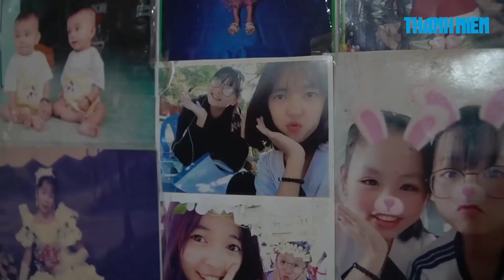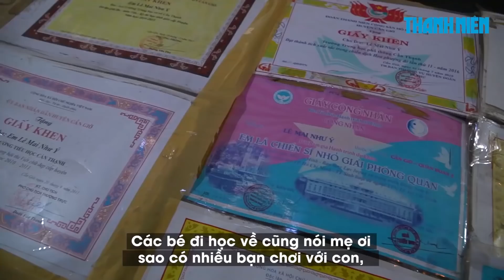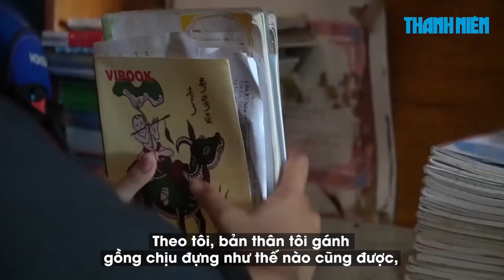Tâm sự nhói lòng ngày 8/3 của người mẹ bị nhiễm HIV từ chồng: Không ai chơi thì con về chơi với mẹ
Một người phụ nữ ở huyện đảo Cần Giờ bị nhiễm HIV từ chính người chồng của mình. Chị đã gồng gánh nuôi 3 đứa con ăn học. Cho đến một ngày, đứa con cả viết một thư gửi mẹ trong lễ trưởng thành khiến cả trường cấp 3 rơi nước mắt…

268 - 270 Nguyễn Đình Chiểu, Phường 6, Q.3, TP HCM